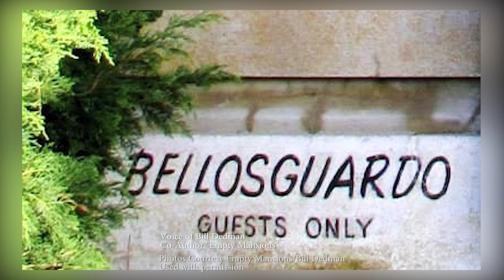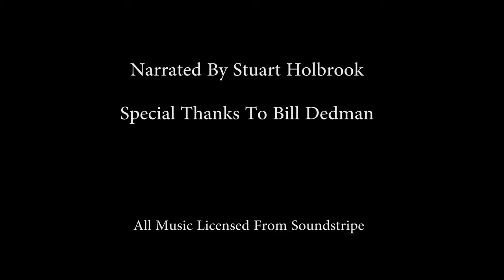The Doll Collection of Huguette Clark - A Look Back - Part 1 of 4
Here is a look back at the amazing weekend in Santa Barbara and the collection of Huguette Clark. Narrated by Stuart Holbrook.